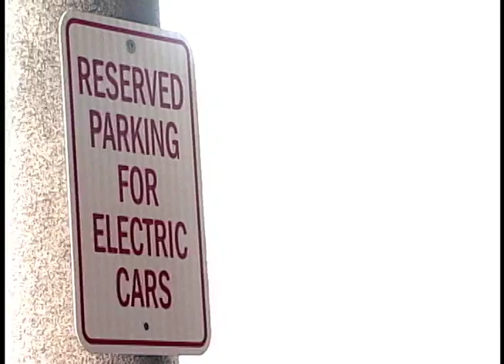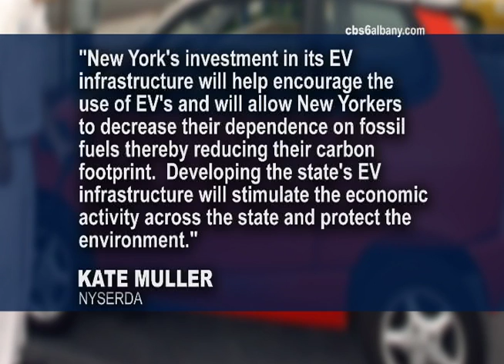Electric Cars and New York State